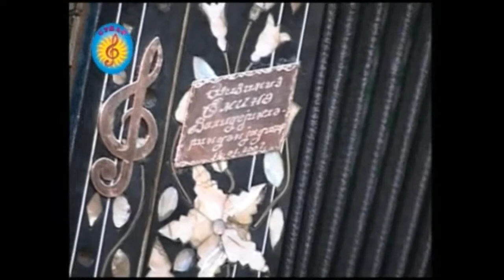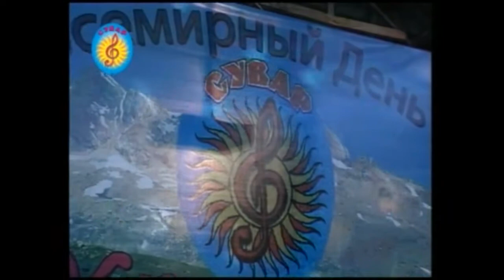лезги Эмин соло на гармони